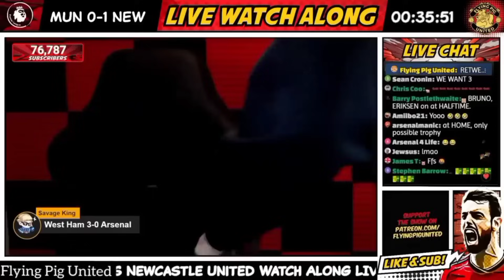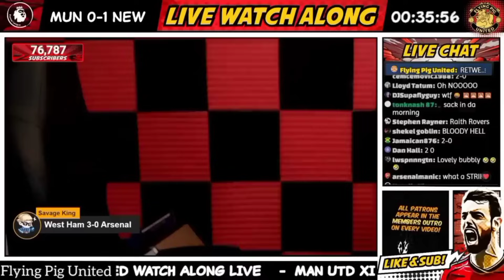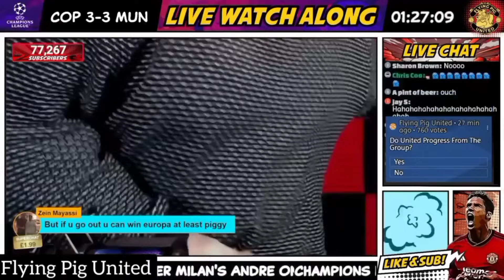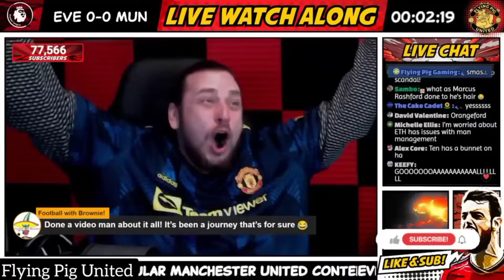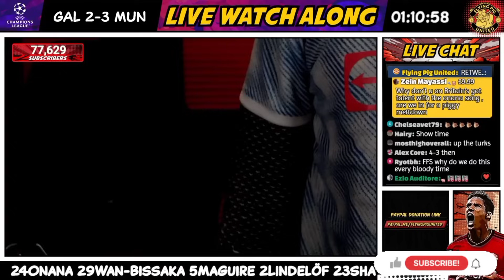MAN UNITED FAN Best Bits Compilation (November) Funny Video 😂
Compilation of Flying Pig United Best Bits Form His Man United Watchalongs in November 2023.